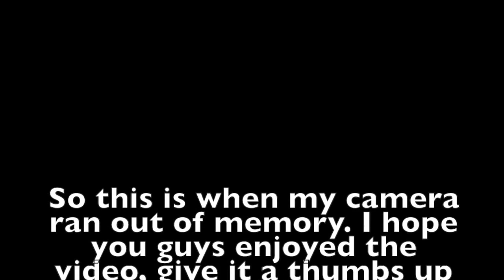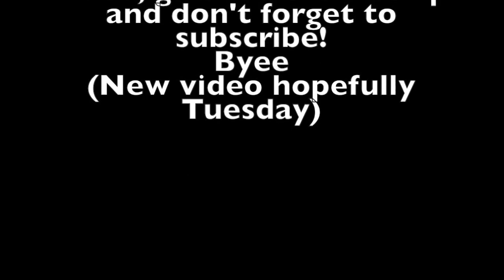A Day in the Life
This video is about A Day in the Life